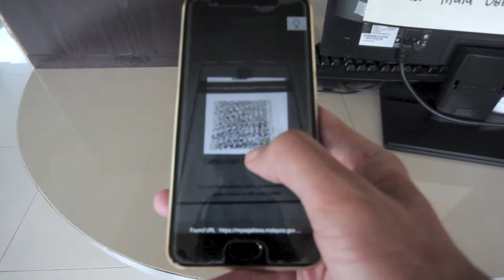vlog 030 / Tambunan / OYO job / Tambunan Refflesia Hotel / Persatuan Perlancongan Tambunan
SaaaaaaaNa Ranau!